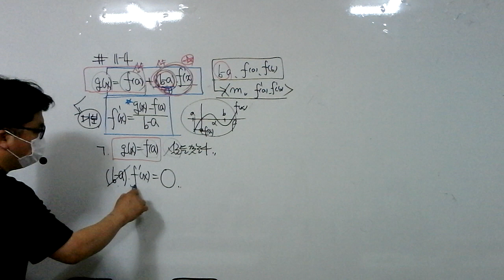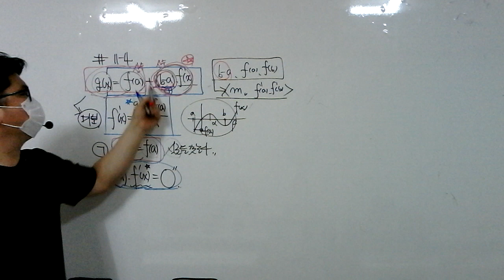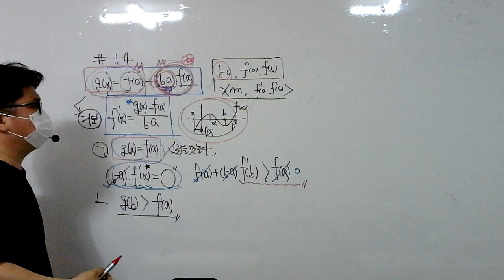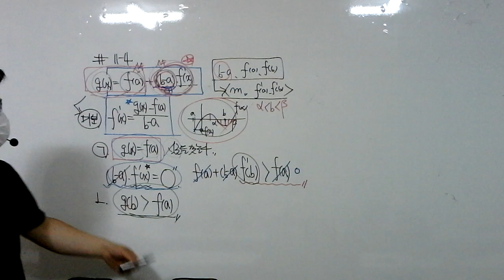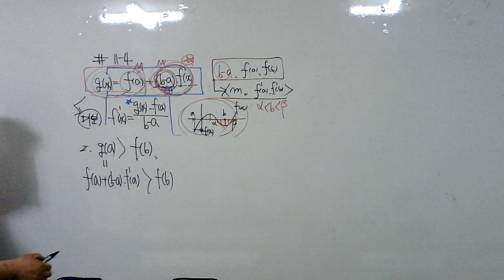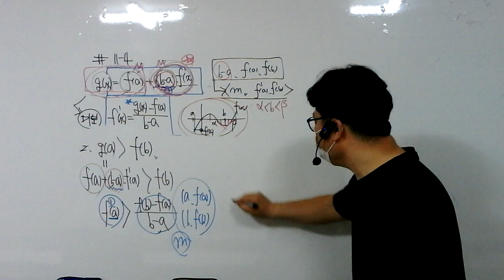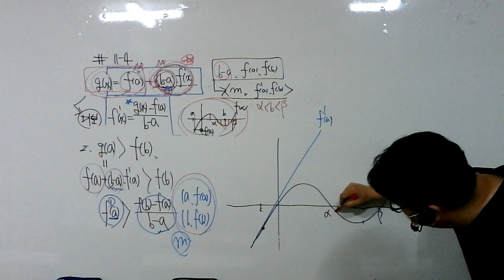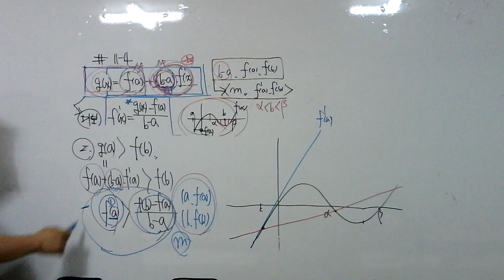21.05.19.수.고3.너기출.확통.수1.수2(5)